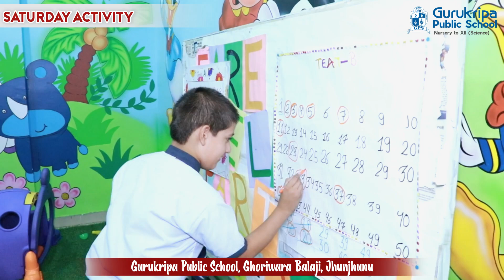GPS Saturday Activity - Where Education Meets Entertainment...